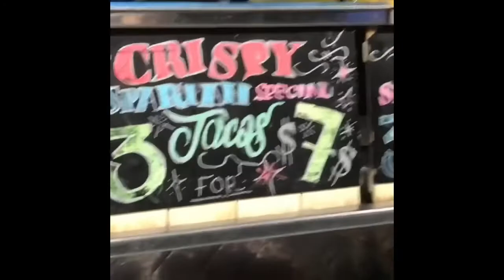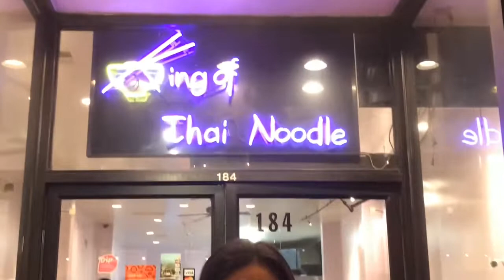In The Sauce Episode #5